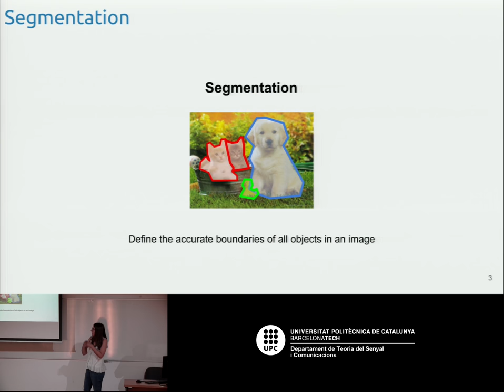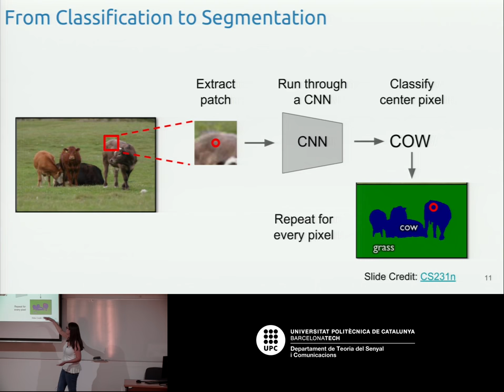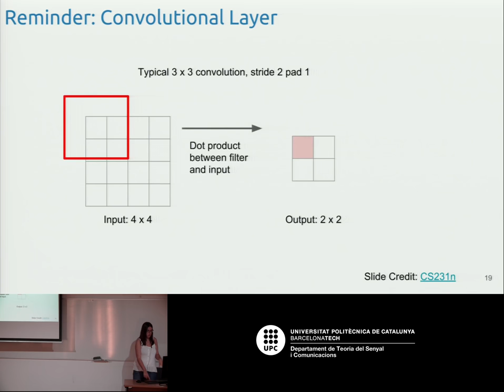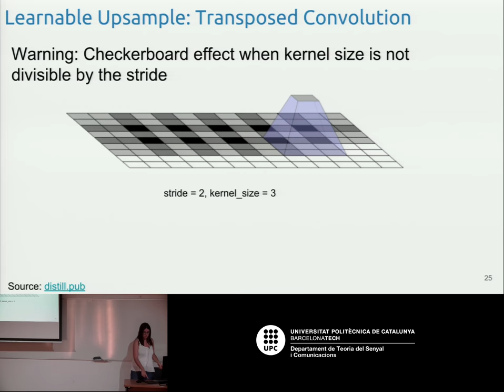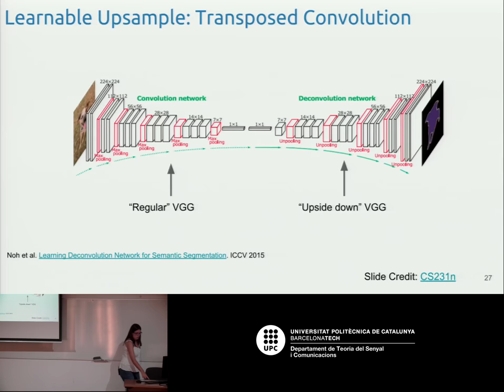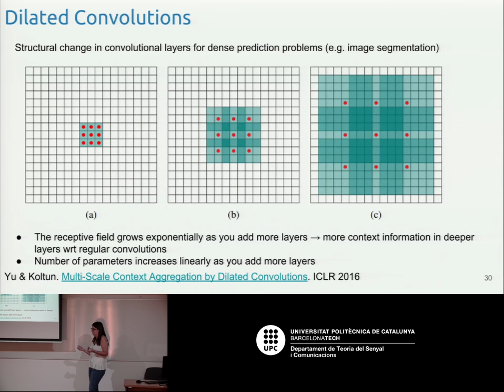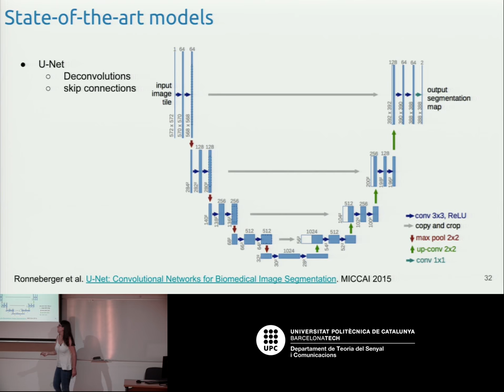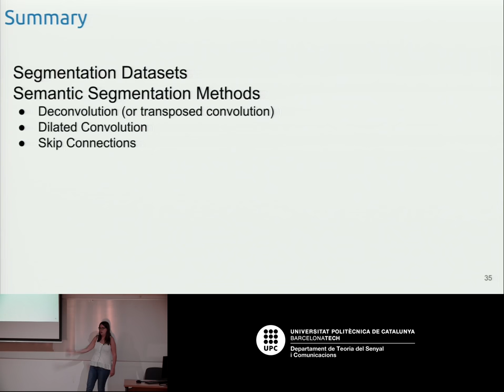Image Semantic Segmentation - Miriam Bellver - UPC Barcelona 2018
Deep learning technologies are at the core of the current revolution in artificial intelligence for multimedia data analysis. The convergence of large-scale annotated datasets and affordable GPU hardware has allowed the training of neural networks for data analysis tasks which were previously addressed with hand-crafted features. Architectures such as convolutional neural networks, recurrent neural networks and Q-nets for reinforcement learning have shaped a brand new scenario in signal processing. This course will cover the basic principles and applications of deep learning to computer vision problems, such as image classification, object detection or image captioning.